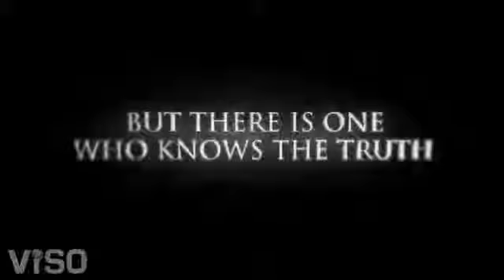Darksiders 2 - Official Death Lives Teaser Trailer [HD]167